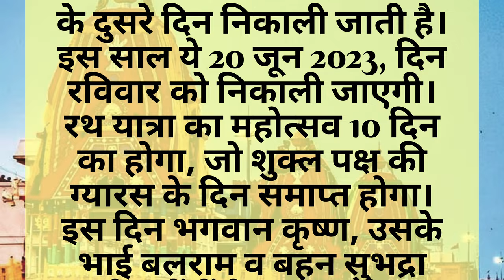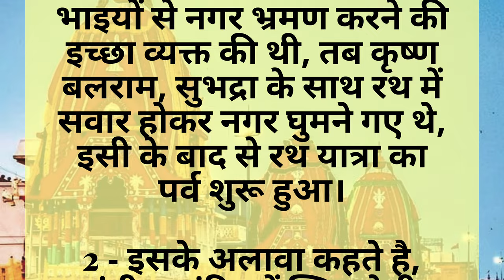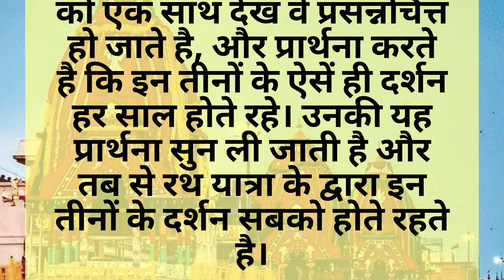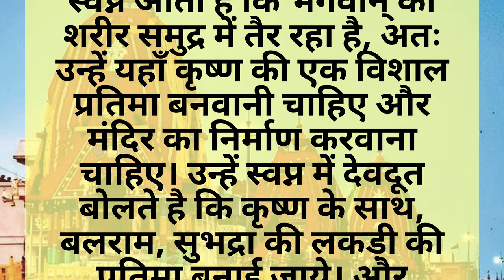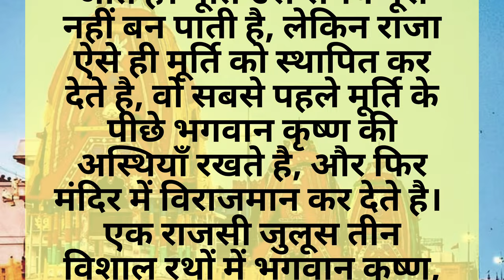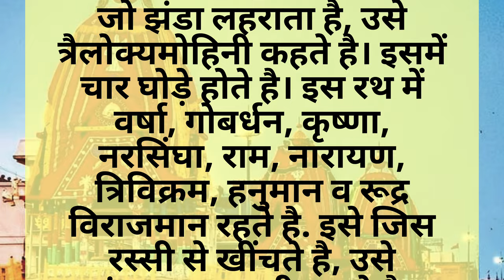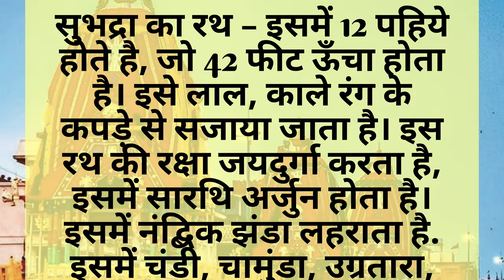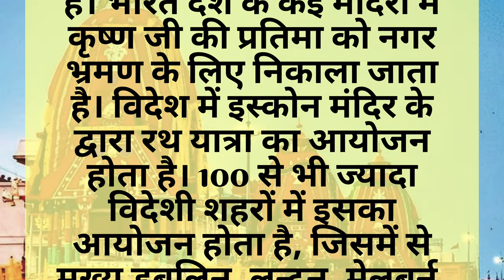जग्गनाथ पूरी रथ यात्रा 2023 🌍 | हर साल क्यों निकाली जाती है रथ यात्रा, पौराणिक मान्यताएं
2023 में कब निकाली जाएगी रथ यात्रा,
जगन्नाथ पूरी रथ यात्रा की सभी प्रचलित कहानियां,
जगन्नाथ मंदिर से जुड़ा इतिहास
जगन्नाथ पूरी रथ का पूरा विवरण

जगन्नाथ(श्रीकृष्ण) का रथ,
बलराम का रथ,
सुभद्रा का रथ,
रथ यात्रा उत्सव,
पूरी, रथ यात्रा उत्सव,
Jagannath ji ki rath yatra,
Rath yatra vidisha puri 2023,
Kab hai jagannath ji ki rath yatra 2023,
Rath yatra se judi sabhi jankari,
Information about rath yatra jagannath puri 2023,